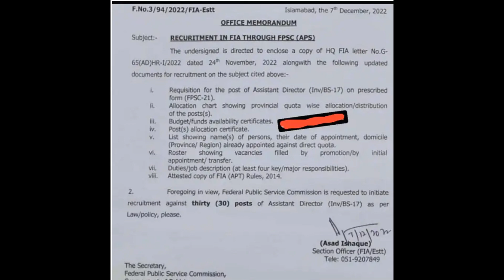Latest FIA Jobs in 2023 || Jobs in Pakistan FIA